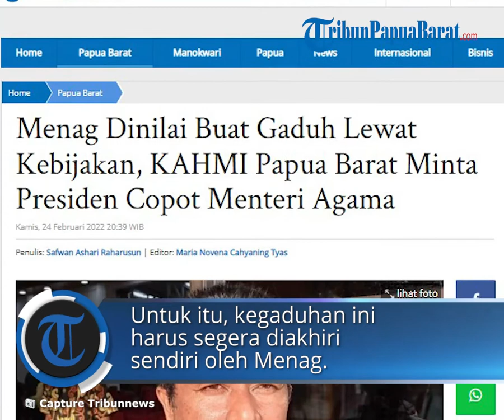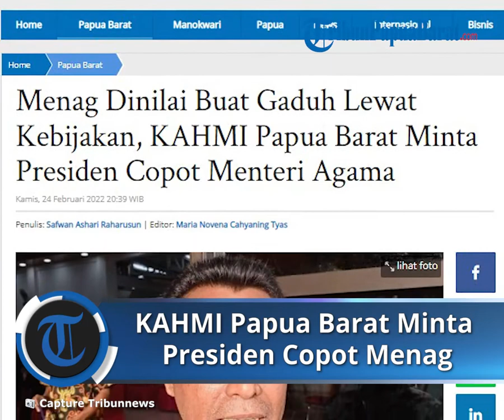KAHMI Papua Barat Minta Presiden Copot Menag Yaqut, Dinilai Buat Gaduh Lewat Kebijakannya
TRIBUN-VIDEO.COM, MANOKWARI - Surat Edaran (SE) Menteri Agama, Nomor 5 Tahun 2022 tentang Pedoman Penggunaan Pengeras Suara di Masjid dan Mushala, kini menuai banyak kritik dari sejumlah kalangan muslim di Indonesia.

Salah satunya yakni, Majelis Wilayah Korps Alumni Himpunan Mahasiswa Islam (MW KAHMI) Papua Barat.

KAHMI Papua Barat menilai, SE tersebut hanya membuat gaduh dan tidak memiliki alasan kuat untuk diterbitkan.

Koordinator Presidium MW KAHMI Papua Barat, Hasan Makasar menuturkan, SE pengaturan pengeras suara tersebut hanya menimbulkan polemik di tengah-tengah masyarakat.

Sebab, bisa menimbulkan pro dan kontra yang dikhawatirkan akan berujung pada munculnya perselisihan di antara umat sendiri.

"Kalau mau dilihat, surat edaran tersebut sama sekali tidak memiliki substansi apa-apa," ujar Hasan, kepada TribunPapuaBarat.com, Kamis (24/2/2022).

Ia berujar, selama ini kehidupan bermasyarakat di Indonesia selama ini hanya baik-baik saja.

Salah satu contoh adalah di Papua Barat, yang notabene terdapat beragam suku dan agama, namun nyatanya bisa hidup berdampingan.

"Saya malah kuatir setelah munculnya SE tersebut, malah akan timbul persepsi berbeda di antara masyarakat yang berujung pada hal-hal yang bisa memecah umat," tegas Hasan.

"Apalagi mau ribut gara-gara pengeras suara, saya sendiri sepertinya belum pernah mendengar ada masalah."

"Kami bisa hidup rukun dan harmonis karena kami tahu bagaimana menjaga toleransi," tuturnya.

Untuk itu, kegaduhan ini harus segera diakhiri sendiri oleh Menteri Agama.

Menurutnya, cara satu-satunya yakni mencabut surat edaran yang telah dia keluarkan, dan kemudian meminta maaf atas kegaduhan tersebut.

Jika tidak, maka pihaknya akan membawa polemik ini untuk menjadi pembahasan khusus pada Rakornas KAHMI di Batam.

"Mewakili para Alumni HMI di Papua Barat, kami minta Menteri Agama mencabut surat yang sudah dia keluarkan," imbuhnya.

Tak hanya itu, ia meminta agar Presiden harus segera mencopot Yaqut Cholil Qoumas dari jabatan Menteri Agama.

"Kami juga meminta Presiden Jokowi mencopot dan mengganti Menteri Agama," tegasnya.

Pasalnya, ia dinilai terlalu banyak membuat kegaduhan dengan kebijakannya.

"Pernah presiden meminta para Menteri untuk tidak membuat gaduh di tengah keprihatinan kita akan kondisi bangsa akibat Pandemi," jelas Hasan.

Kenyataannya, di lapangan sebaliknya.

"Maka itu berarti Menteri yang bersangkutan tidak mengikuti instruksi dari Presiden," pungkasnya.(*)

Artikel ini telah tayang di Tribunpapuabarat.com dengan judul Menag Dinilai Buat Gaduh Lewat Kebijakan, KAHMI Papua Barat Minta Presiden Copot Menteri Agama,